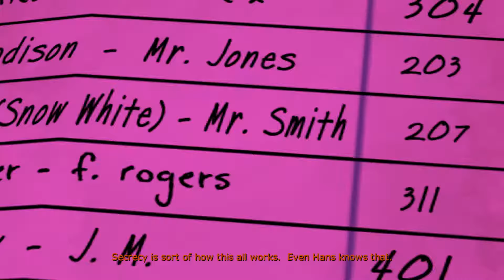The Wolf Among Us - Episode 2 - Walkthrough Part 3 PC (NO COMMENTARY)